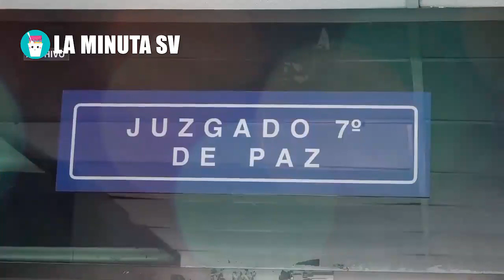ORDENAN CAPTURA DE NORMAN QUIJANO, PARA QUE LO ENVIEN A EL SALVADOR Y QUE PAGUE!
Fiscalia interpuso una ordèn de captura internacional en cotra del ex diputado Norman Quijano